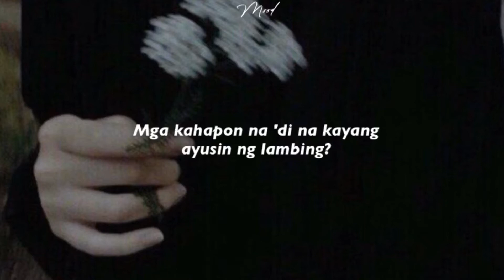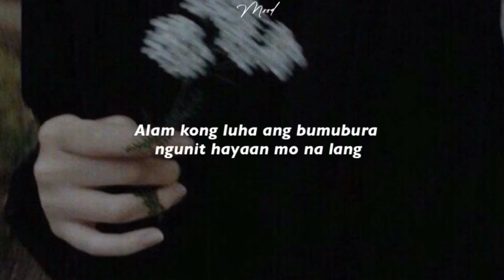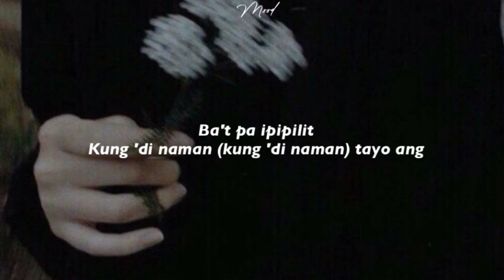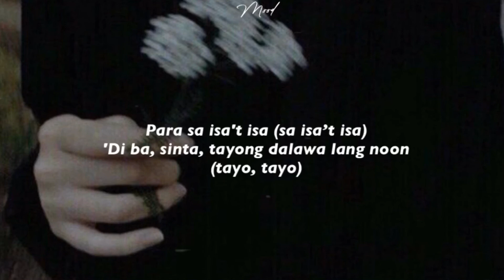Pagsamo - Arthur Nery (Lyrics)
Song: Pagsamo
Artist: Arthur Nery

Kung bibitaw nang mahinahon, ako ba'y lulubayan ng ating
Mga kahapon na 'di na kayang ayusin ng lambing?
Mga pangako ba'y sapat na upang muli tayong
Ipagtagpo ng hinaharap?

Ba't pa ipapaalala?
'Di rin naman panghahawakan
Ba't pa ipipilit
Kung 'di naman (kung 'di naman) tayo ang

Para sa isa't isa?
'Di ba, sinta, tayong dalawa lang noon
Para sa isa't isa? Oh, whoa
Ba't 'di sumang-ayon sa atin ang panahon?

Siguro nga'y wala nang natira sa mga sinulat mo na para sa 'kin
Alam kong luha ang bumubura ngunit hayaan mo na lang
Walang saysay ang panalangin ko kung 'di ako ang hahanapin mo
Kahit sigaw pa ang pagsamo ko sa 'yo, bakit 'di mo dama 'to?

Ba't pa ipapaalala?

Para sa isa't isa (sa isa't isa)
'Di ba, sinta, tayong dalawa lang noon (tayo, tayo)